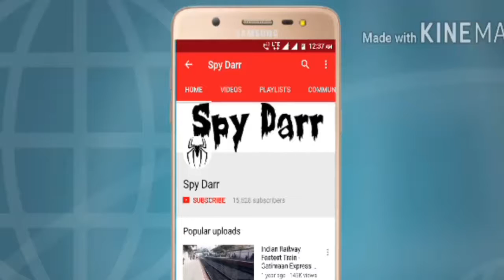ये अमेरिकन सिंगर अपने हॉट लुक से गर्म करती है सोशल मीडिया का माहौल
Bluetooth Earphone with Mic
Mi LED Smart TV 4A 80 cm (32)
Intex 20000 mAh Power Bank
Sony Camera DSC H300
Mini Night Vision Camera
Mobile & Camera Tripod
Nikon DSLR